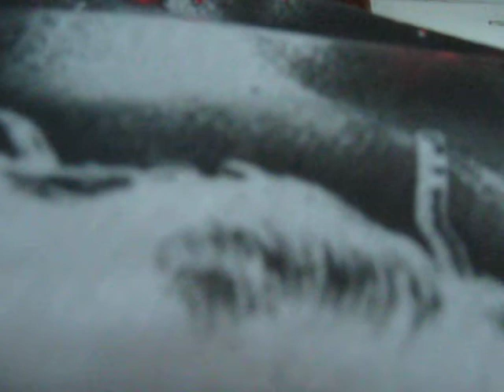tono de fabi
asi se baila en Piñonate!!!